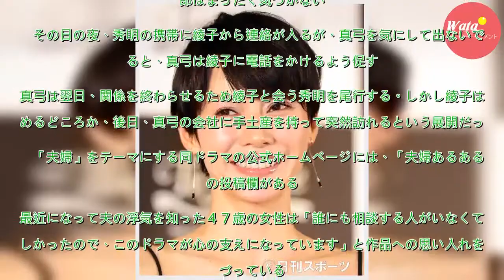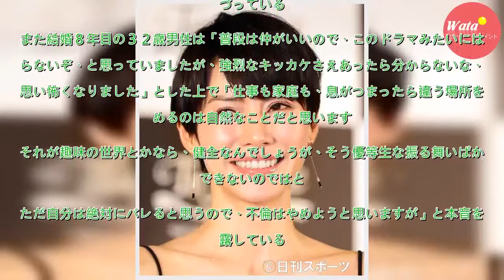中谷美紀「あなたには帰る家がある」第４回６・５％ - ドラマ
中谷美紀（４２）主演のＴＢＳ系連続ドラマ「あなたには帰る家がある」（金曜午後１０時）の第４回が４日に放送され、平均視聴率が６・５％（関東地区）を記録したことが７日、ビデオリサーチの調べで分かった。初回は９・３％、第２回は８・１％、第３回は９・１％だった。　妻の真弓（中谷美紀）に問い詰められ、綾子（...